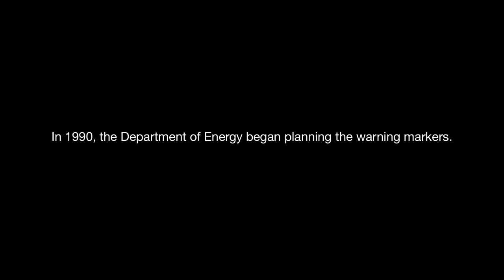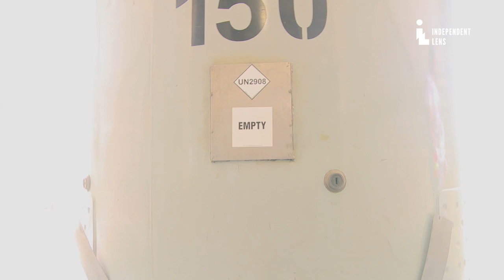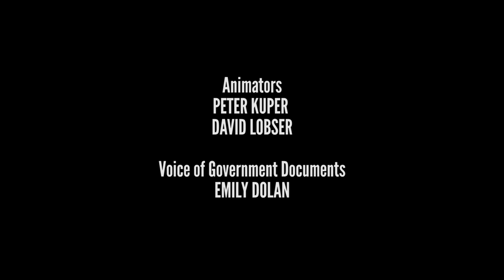Future Generations Need to Know Our Nuclear Waste Is Deadly. How Can We Tell Them?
Nuclear waste can be harmful for tens of thousands or even hundreds of thousands of years. How can people today even imagine what society will be like over those types of time periods? And more importantly, how can we make sure that future generations don’t forget nuclear waste’s dangers, and start digging around in the waste sites we are setting aside today?

In “Containment,” a film that airs today on PBS’s Independent Lens, scientists and thinkers show just how hard it is to plan for an unknown future. In this clip, get a look inside the Waste Isolation Pilot Plant outside Carlsbad, New Mexico, a site that just began accepting nuclear waste this month for the first time in three years.